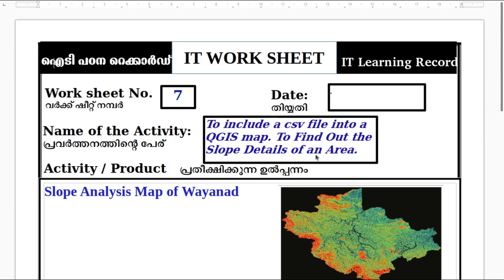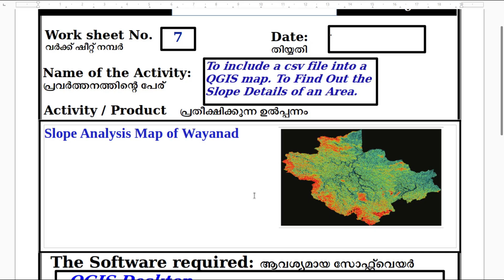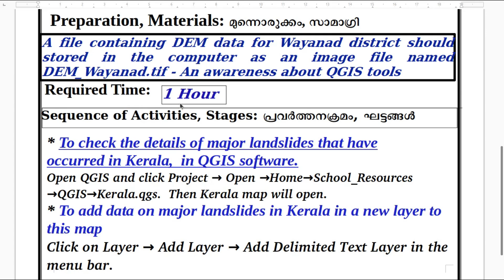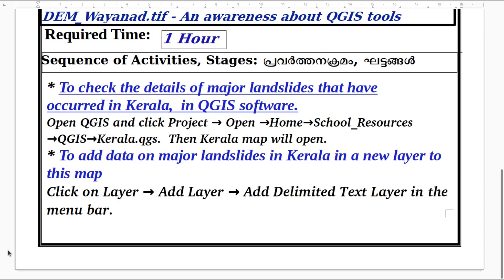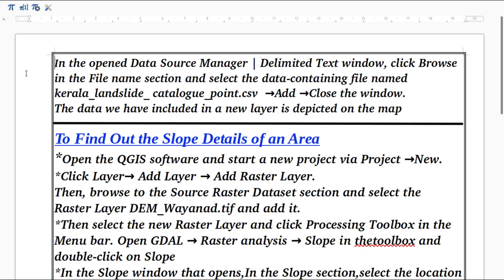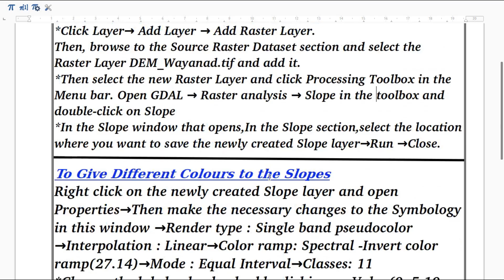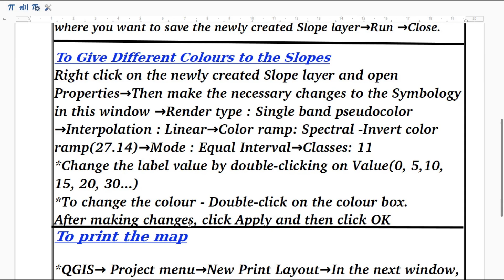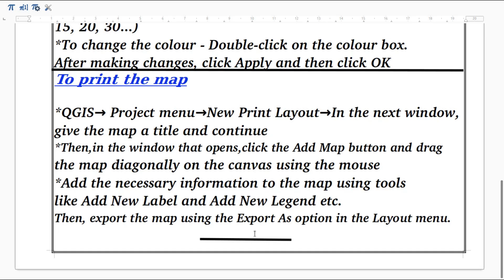IT Worksheet class 10 | chapter 7|QGIS | new syllabus 2025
This video is primarily intended to help 10th standard students (Kerala syllabus, 2025) to prepare  practical worksheet for 7th chapter ' Learning Science Through Computers- QGIS Desktop'.